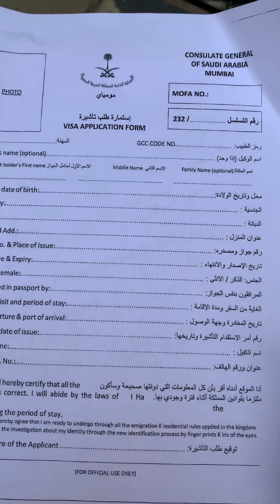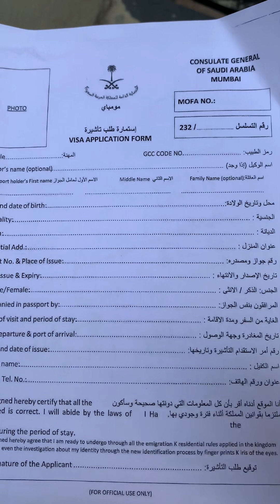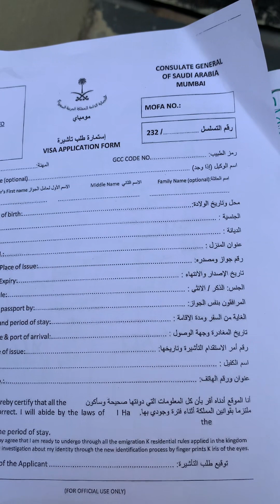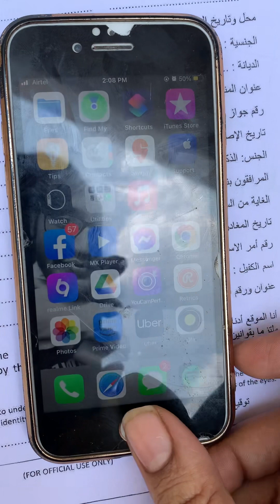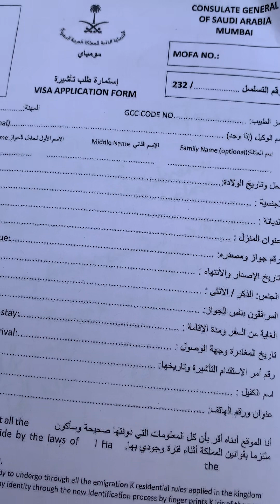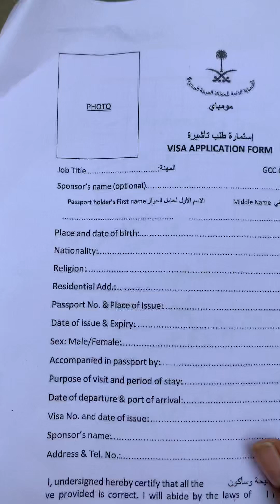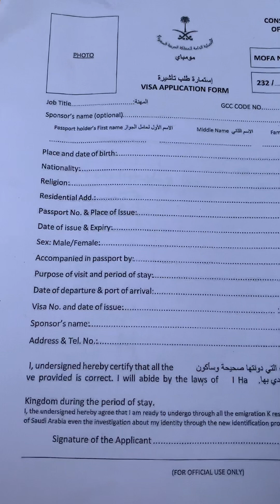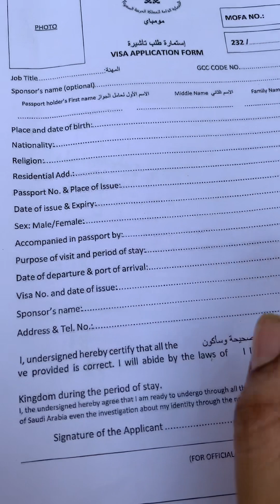VFS global passport submission for visa stamp information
Any queries comment